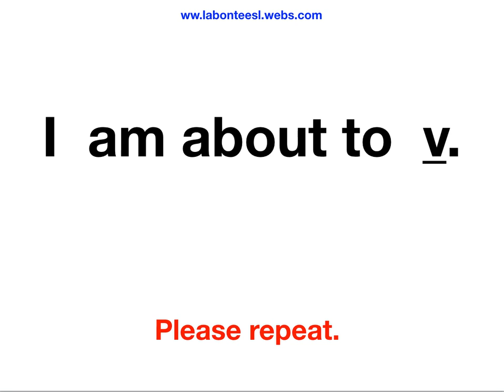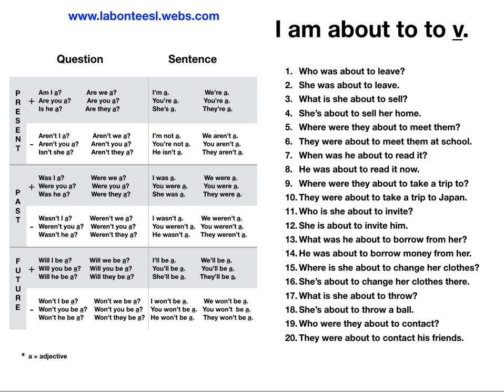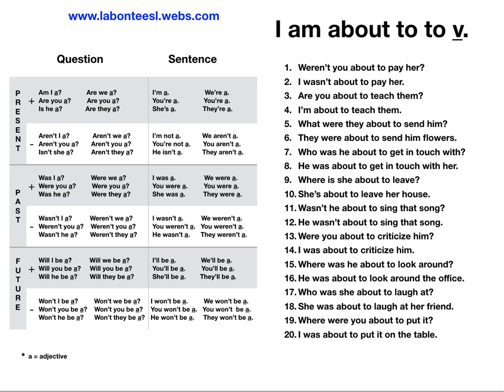I am about to